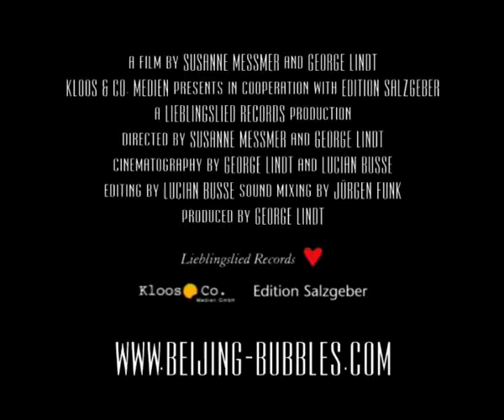Beijing Bubbles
A journey into Beijing's newly budding indie rock underground, Berlin filmmakers Susanne Messmer and George Lindt follow five bands, ranging from punk to riot-grrls to blues to Mongolian crossover rock,  in their daily struggle to make themselves heard in China's conservative music scene. These young musicians choose to live on the fringes of  Beijing's currently exploding materialist economy, where non-conformism still carries a stigma that makes it hard to fully explore one's identity